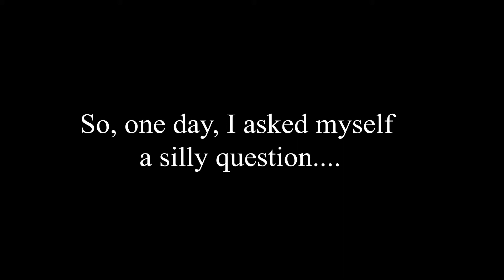What If Smash Was Like Danganronpa?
I had a question, and this video was my answer. All the 2D animations were drawn by me.